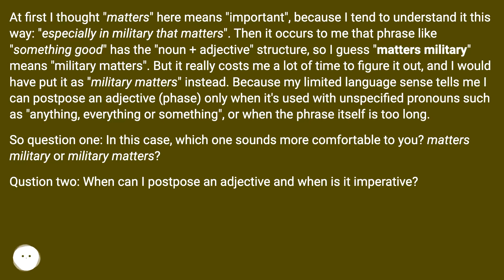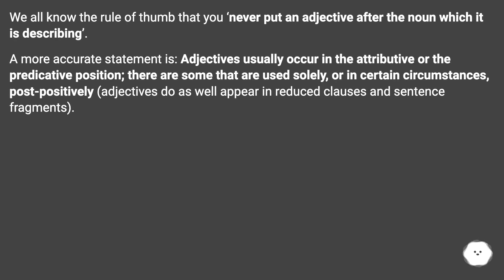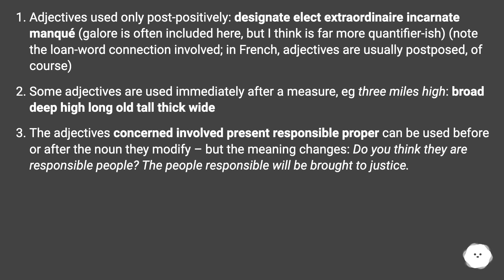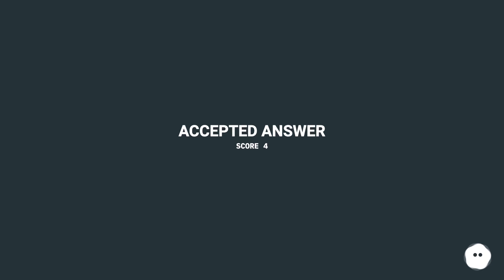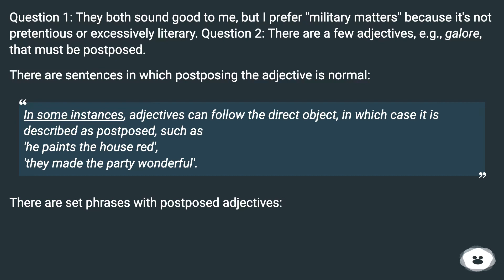We all know the rule of thumb that you ‘never put an adjective after the noun which it is describ...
Track title: CC C Schuberts Piano Sonata No 13 D

Chapters
00:00 When Can An Adjective Be Postposed?
01:03 Answer 1 Score 7
03:29 Accepted Answer Score 4
04:11 Thank you